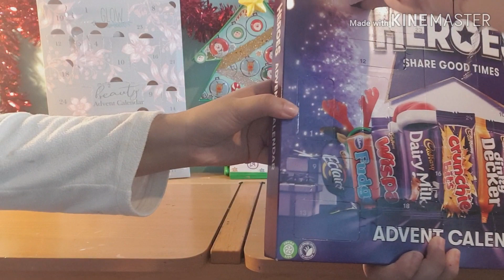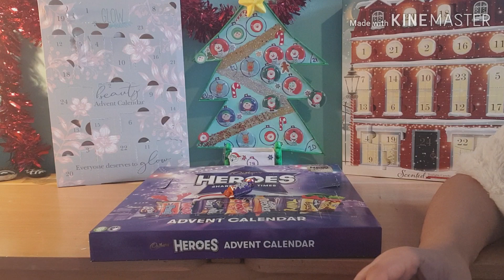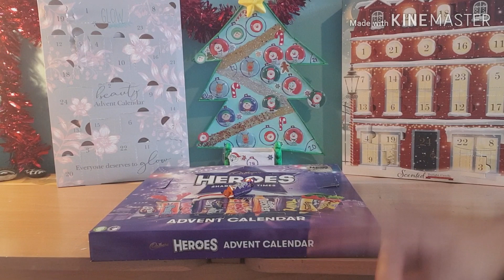Day 19 of the Christmas countdown.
Follow on my instagram life full of creativity
                                           Creativitylifefullof

Do all those above to get a shoutout and we are planning to do giveaways

In our giveaways we are planning to give a whole basket full of slime ingredients like glue, activator, shaving foam, and all the extra stuff u would like in slime like flakes, fish bowl beads, jelly cubes, foam balls etc.